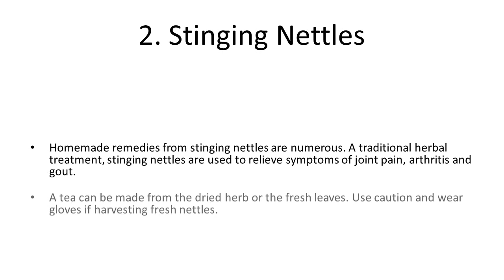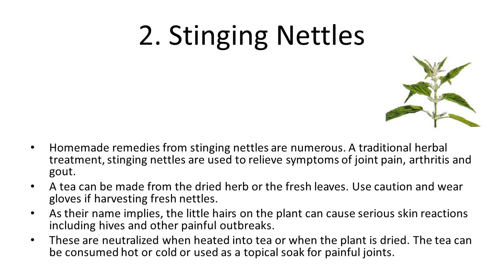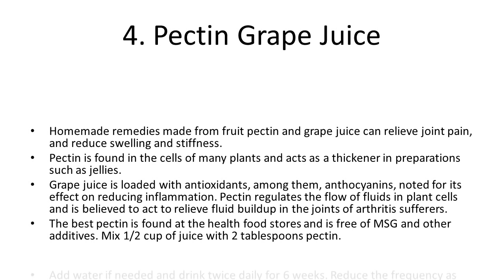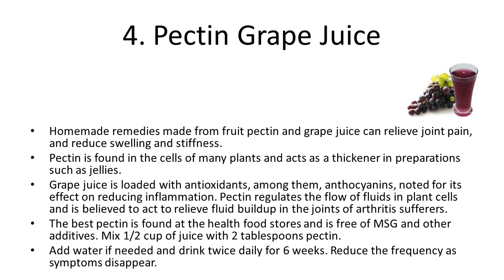Easy Homemade Remedies Relieve Arthritis and Joint Pain | Home Remedies to cure Knee Pain